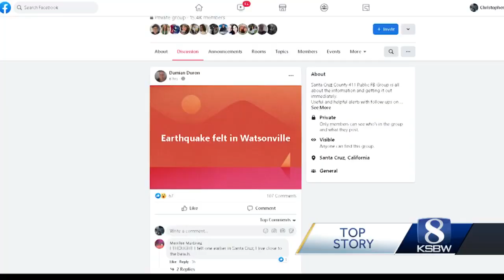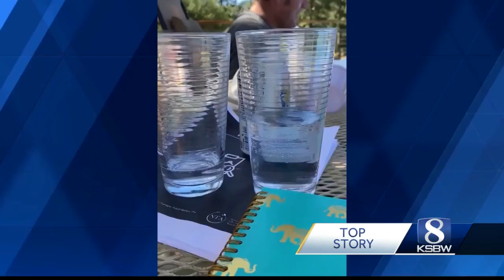Dozens of earthquakes rattle Eastern California after 6.0 rocks Mono County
The earthquakes triggered rockslides closing down roadways. There have been no reports of major injuries or damage.